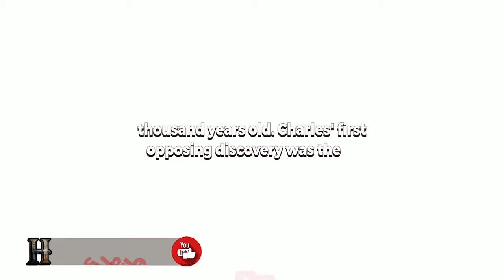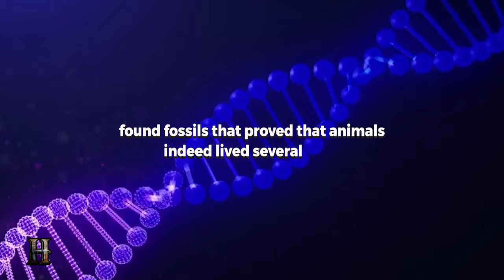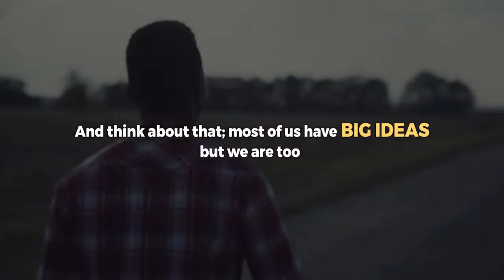If You Have a Big Dream, THIS is What You Need to Do Now